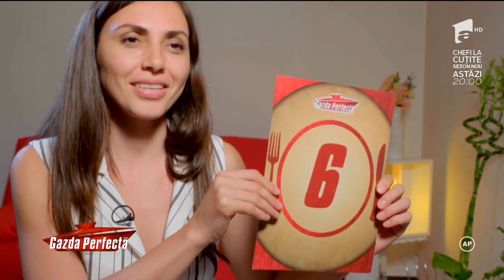Gazda Perfectă, momentul jurizării. Notele primite de Diana Constantin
Diana Constantin, "Gazdă Perfectă" din această ediție, este punctată ceilați concurenți care i-au gustat din preparate. Iată ce note i-au acordat Florin Vasilescu, Ioana Popescu, Anca Mihailescu și Cristian Paşcălău.

Urmăreşte „Gazda Perfectă” şi pe:
➠ TV Antena 1, de luni până vineri, de la ora 17:00.